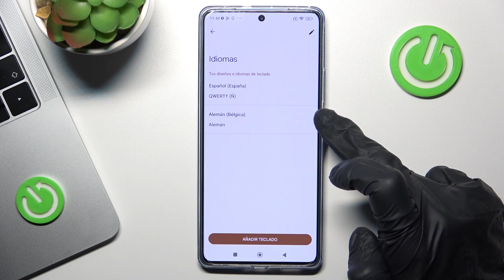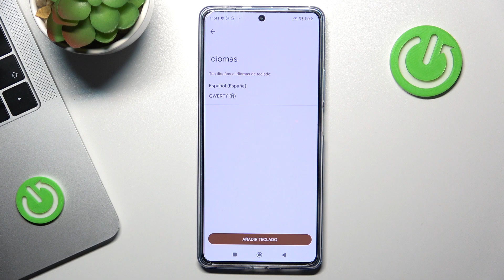Cómo cambiar del teclado en POCO F5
¡Buenos días! Hoy queremos presentarte cómo cambiar el teclado en tu POCO F5. Si quieres saber cómo acceder a los ajustes de teclado, sigue nuestras instrucciones y descubre cómo configurar el idioma del teclado en tu POCO F5.

¿Cómo cambiar el idioma del teclado en POCO F5? ¿Cómo configurar el idioma del teclado en POCO F5? ¿Cómo cambiar el teclado de POCO F5? ¿Cómo añadir un teclado a POCO F5?